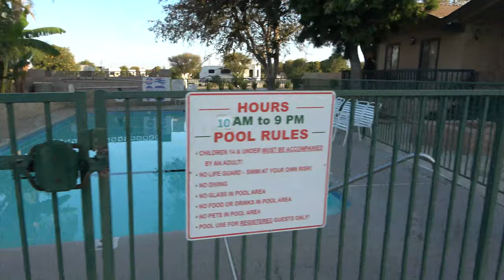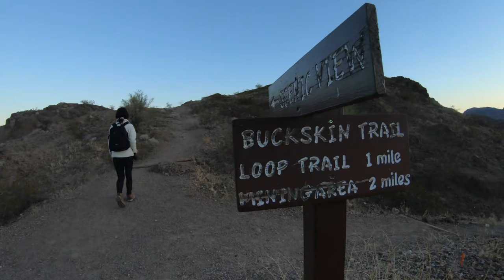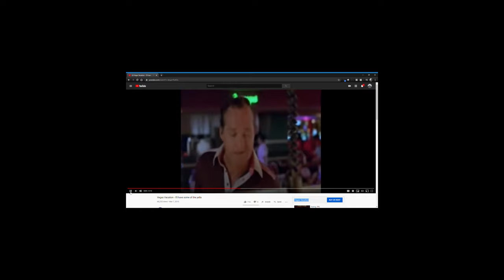RV Camping in Arizona Ep 36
We make it to Arizona where we camp in Buckskin Mountain State Park.  We stay right by the Colorado River which seems like an oasis in the desert.  A sunrise hike is a great way to spend the morning in AZ.